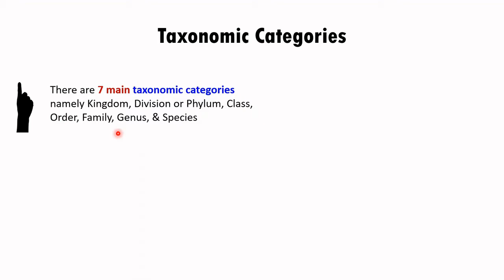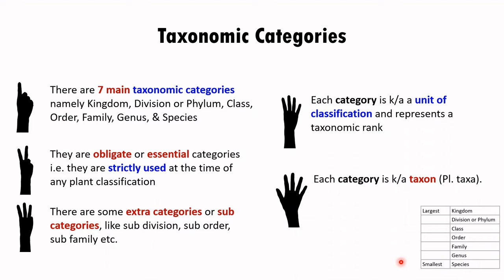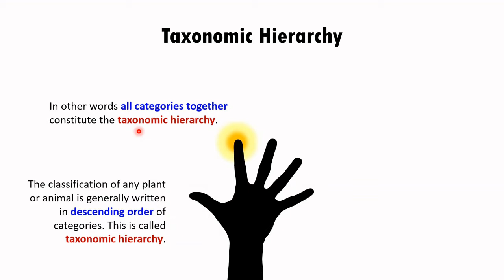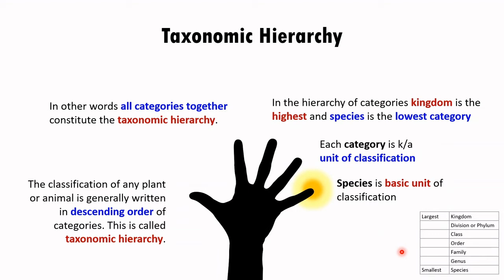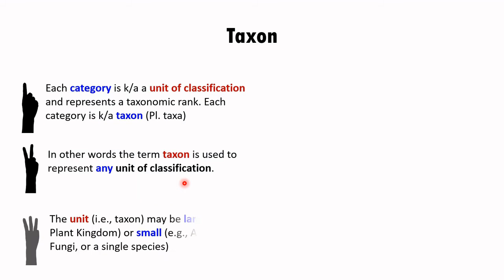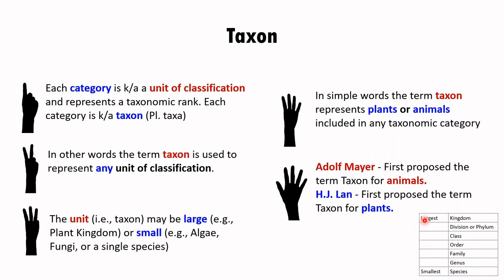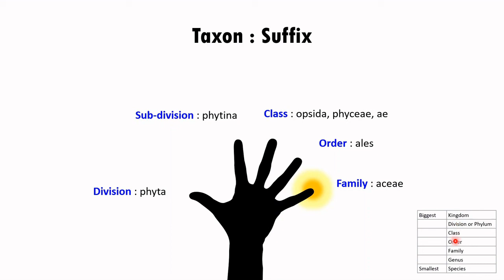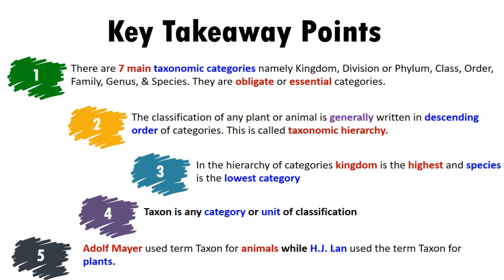Taxonomic Category vs Taxonomic Hierarchy vs Taxonomic Rank vs Taxon | Key Suffix for Taxon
In this video Taxonomic Category vs Taxonomic Hierarchy vs Taxonomic Rank vs Taxon vs Taxa have been explained in details. Important Taxonomic Categories of Taxonomic Hierarchy and Key Suffix for Taxon have been Quickly Explained. Also Differences among Taxonomic Category Taxonomic Hierarchy Taxonomic Rank Taxon and Taxa are explained. Specific Suffix for Taxon have been Quickly Revised.

Also Here queries covered:
The Living World Class 11 Biology NCERT
What are Taxonomic Category Taxonomic Hierarchy Taxonomic Rank and Taxon?
7 obligate taxonomic categories
What is Taxonomic Category?
What is Taxonomic Hierarchy?
What is Taxonomic Rank?
What is Taxon?
Key Suffixes for Taxa
Specific Suffix for different Taxonomic Categories
Taxonomic Rank vs Taxon
Differences between Taxon and Category

Useful for:
Biology
Botany
Taxonomy
civil services preparation
NEET Biology
NCERT Biology
Study Notes

Channel :
StudyClick India
StudyClick : Making Learning Simple
StudyClick Vidyapeeth : An The Center for Excellence